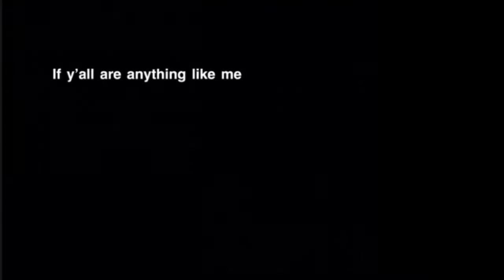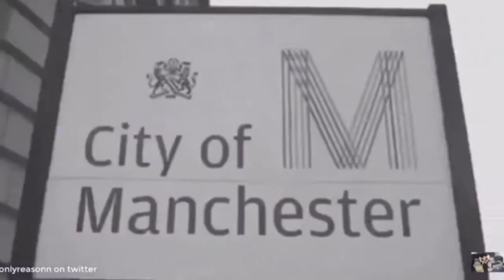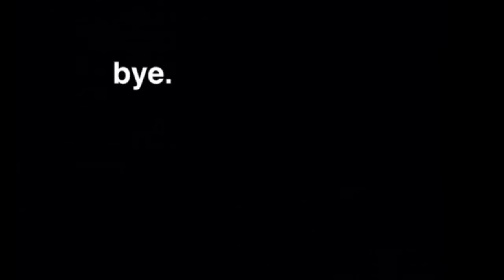fetus phan moments (part 2)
Hola.